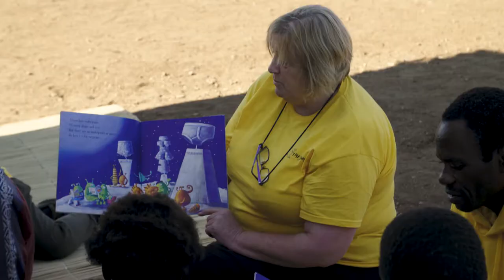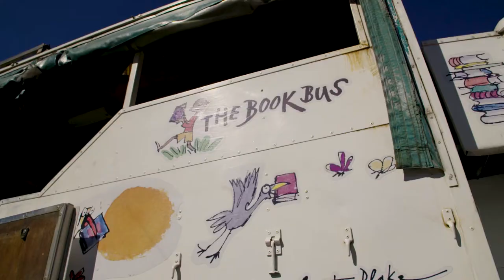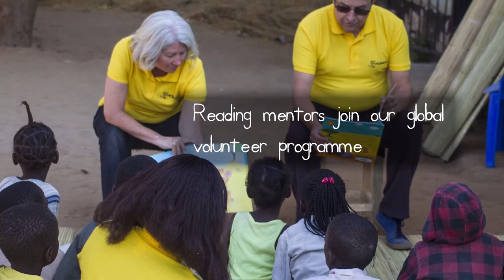How to turn a London bus into a mobile library | Our Story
A moving record of how Tom Maschler's crazy idea, Quentin Blake's wonderful drawings and an adventure traveller David Gordon with a team of dedicated volunteers put the first Book Bus into Africa in 2008.

The first Book Bus named Tiger was transported to Livingstone, Zambia since then his been joined by Book buses named Charlie, George and Sophie. Our buses bring the join of reading to children in various commuinties of  Mfuwe, Kitwe, Kalulushi,  Kapiri mposhi, Chibombo, Chilanga, and Livingstone.

We encourage parents, guardians , teachers and youth to support children with their reading.

Thank you to all who support children's reading journey, by supporting reading you are changing lives.